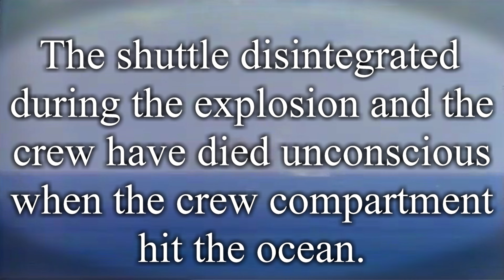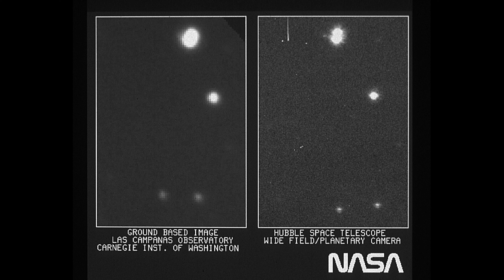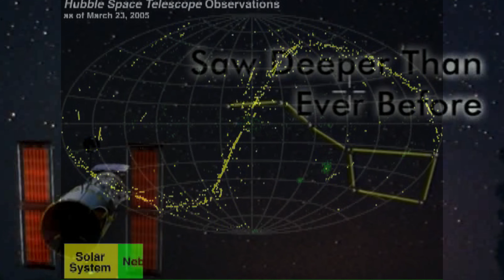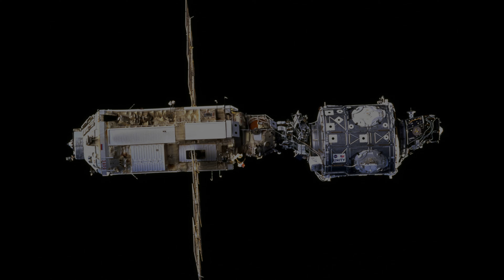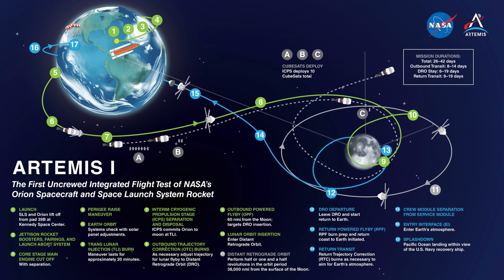NASA Challenger STS 51 L. Led Zeppelin. Jean-Michel Jarre. Gabriella Quevedo. Costantino Carrara.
Remember NASA's Space Shuttle Challenger STS-51-L accident on 28. january 1986, and NASA now, 2022, it's the time of JWST - James Webb Space Telescope.

Credit for this item to:

NASA,
NASA's Goddard Space Flight Center,
NASA's Webb_Assembly-video-file-b-roll,
Led Zeppelin, Stairway To Heaven and Kashmir and Come With Me,
Jean-Michel Jarre, Equinoxe, Pt. 4,
Gabriella Quevedo play Led Zeppelin Stairway To Heaven, Guitar Cover
Costantino Carrara play Led Zeppelin Stairway To Heaven, Piano Cover